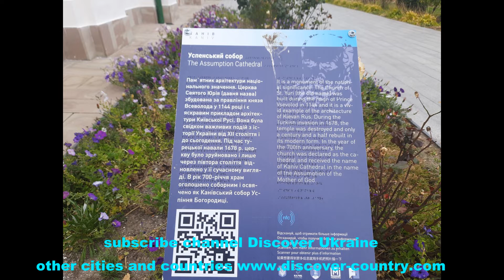Ukraine; Cherkassy region Kanev city Museum of military machines; Armored train Asuumption Cathedral